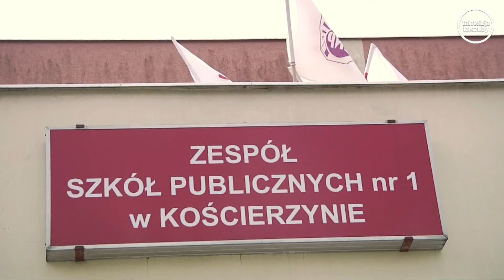Uczniowie ZSP nr 1 zwycięzcami w konkursie!